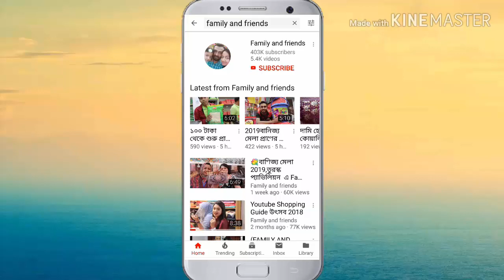10হাজার+টাকায় সৌখিন মানুষের রাজকীয় ফার্নিচারের দাম/Royal Furniture price.